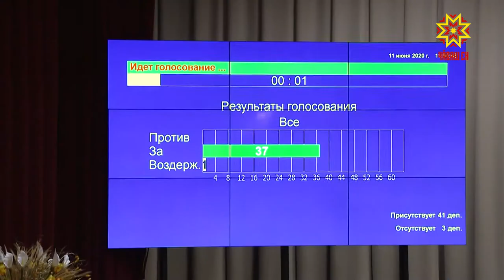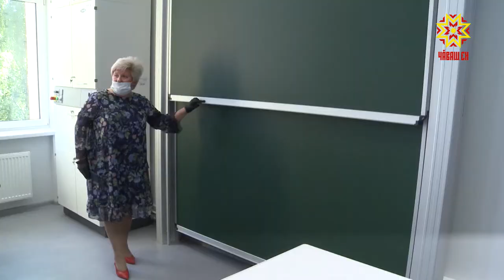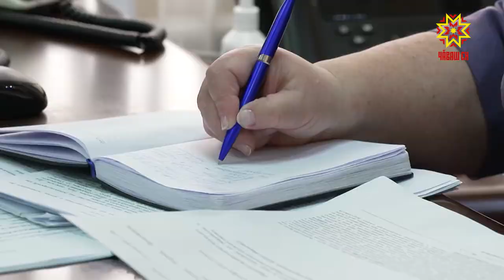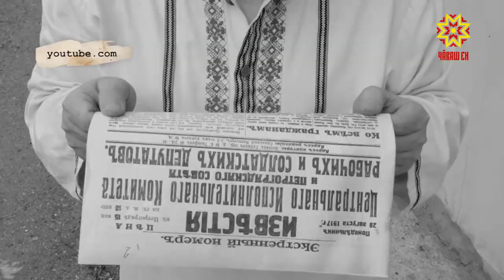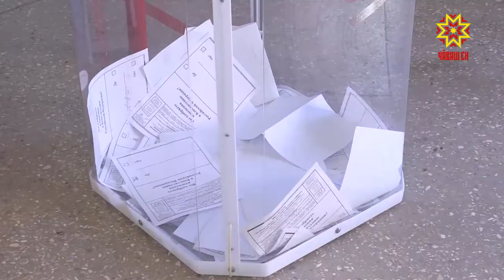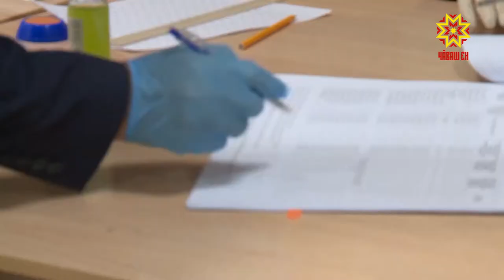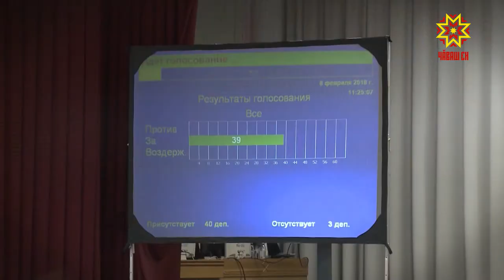Законодатели. Выпуск 30.06.2020